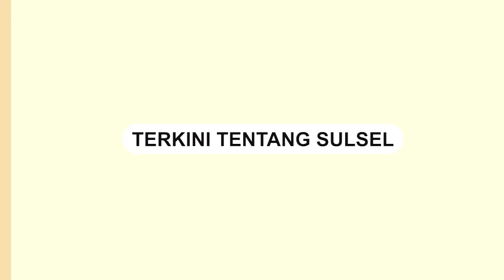Pengakuan Pelaku P3mbunuh4n Nurul Adelia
Polisi berhasil membekuk pelaku P3mbunuh4n gadis bernama Nurul Adelia asal Wara, Luwu, Sulawesi Selatan.

Pelaku diketahui merupakan warga Gembul Kelurahan Wiwitan, Lamasi. Telah berkeluarga serta memiliki dua anak.

Dalam pengakuannya, Pelaku mengaku menyesal telah menghabisi nyawa korban.

Kejadian bermula saat pelaku yang merupakan sopir menjemput korban dari Kelurahan Pammanu, Belopa Utara, Luwu.

Namun dalam perjalanan pelaku berbuat senonoh terhadap korban hingga berujung P3mbunuh4n .
Video terkini dan terbaru..